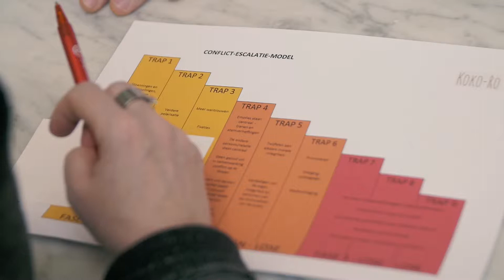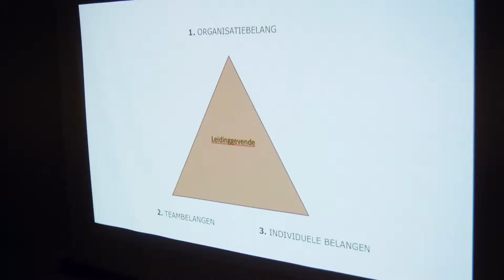Dag van de Shopmanager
Verslag van een boeiende en leerrijke 'dag van de shopmanager' in de Antwerpse stadsfeestzaal ...